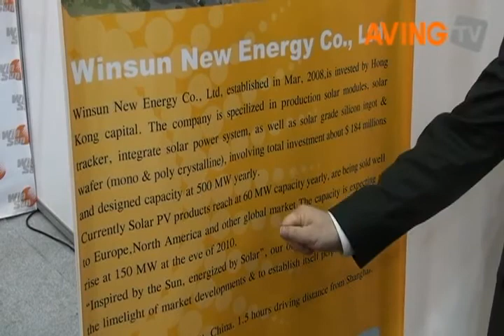江苏聚能硅业(Winsun New Energy)的绿色新能源太阳能产品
江苏聚能硅业(Winsun New Energy) 于4月7日至9日在韩国大邱举行的 Green Energy Expo 2010 国际展览会上展示了多种绿色新能源的多晶电池板及单晶电池板新产品。